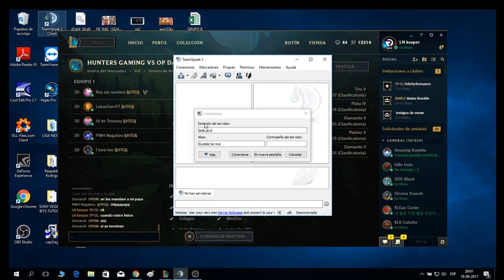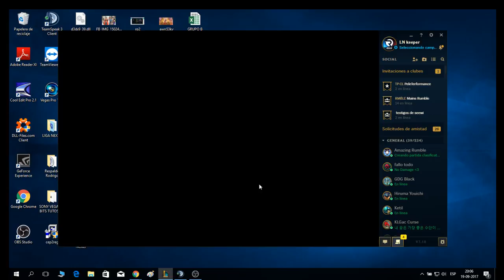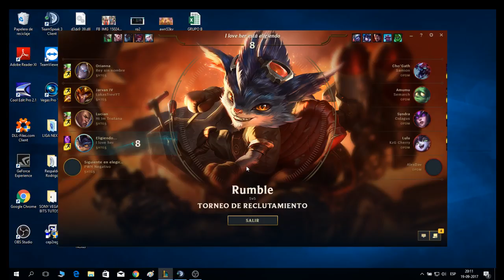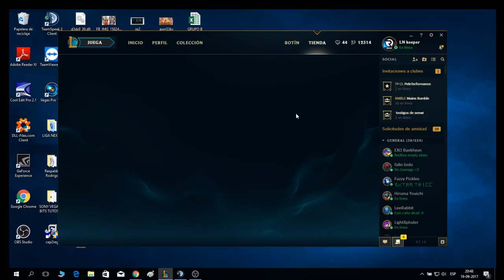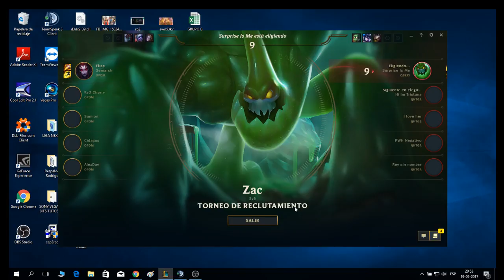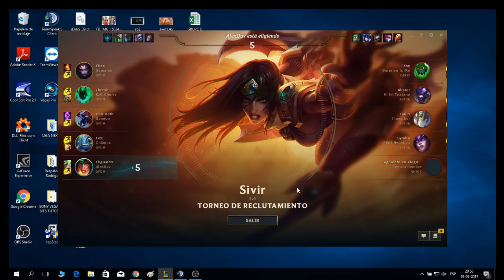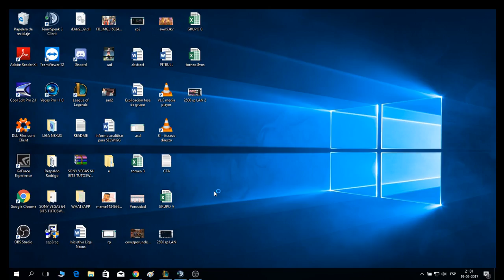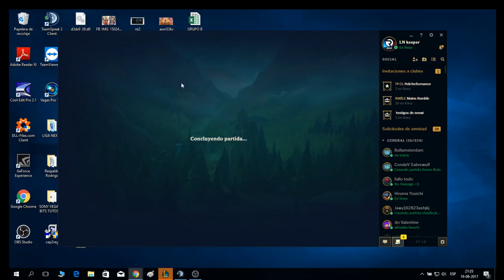DIRECTO- Torneo LN Hunter gaming vs OP damage! 8vos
teamspeak para compartir con los babes: Bmk.izi.cl
Un : beso en la cola.